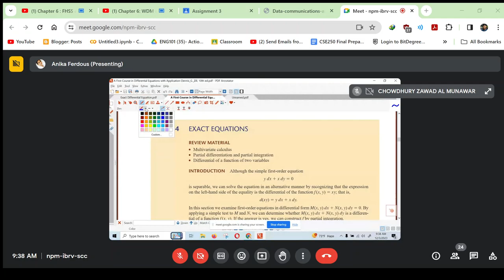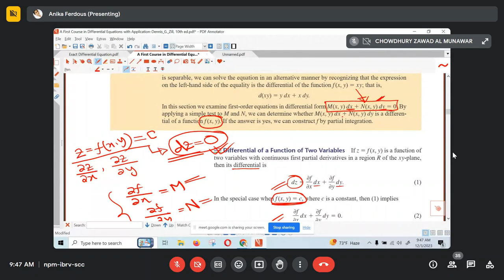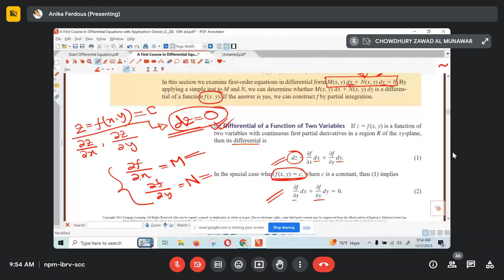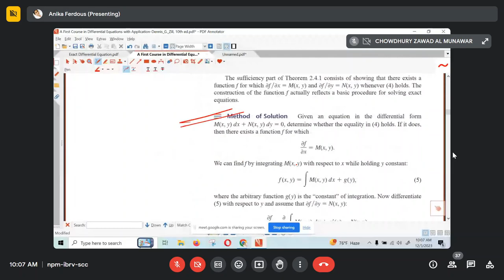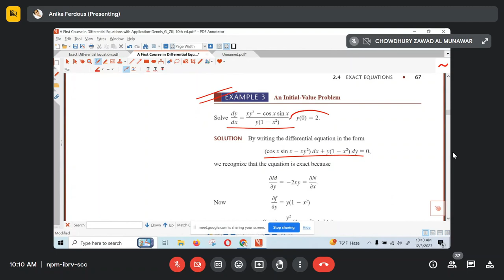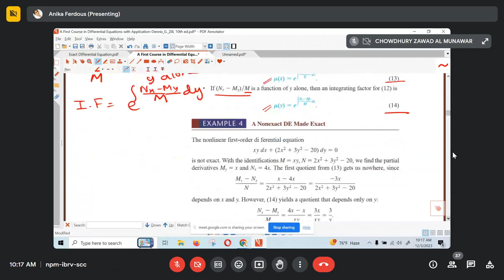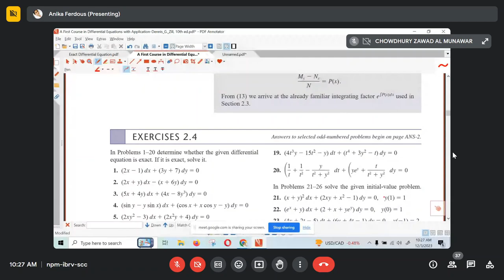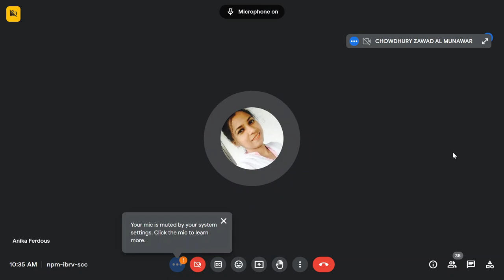MAT120 || 3 December 2023